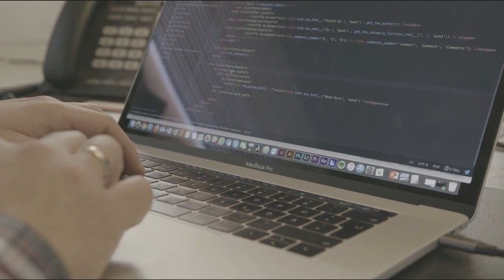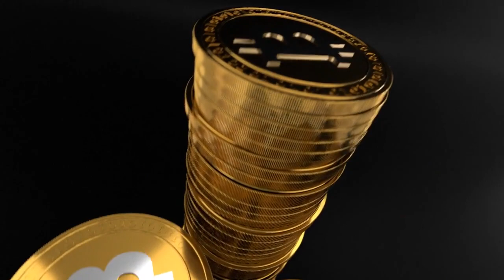🏆 Singapore central bank reports on tokenized asset network models after trials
Three trial use cases have been completed as part of the project, and the report uses them as a “framework for consideration” of financial market infrastructure.